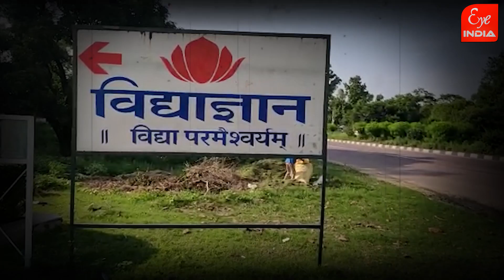CBSE बोर्ड हाईस्कूल के जिला टॉपर्स